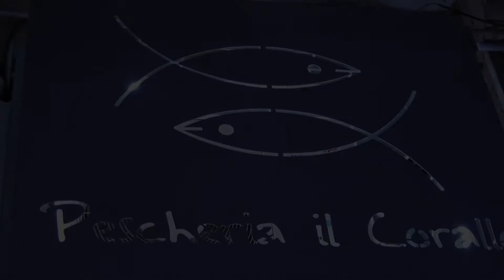Presentato il libro "Cava ed il suo paesaggio negli anni del grand tour"